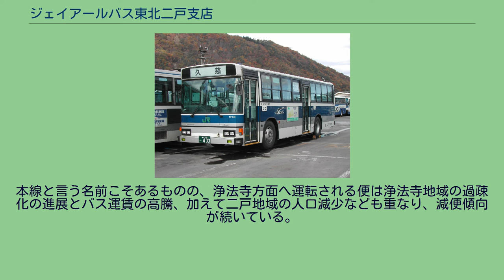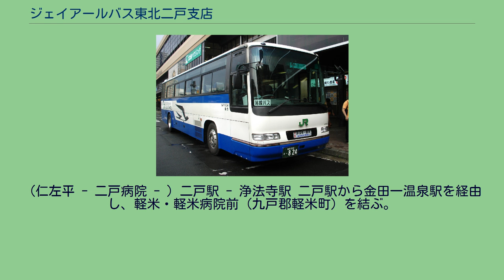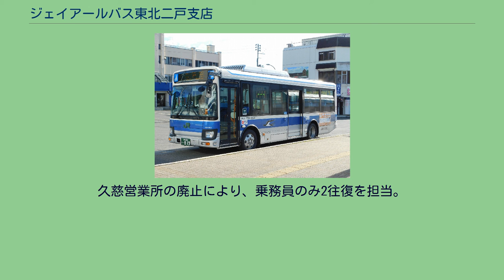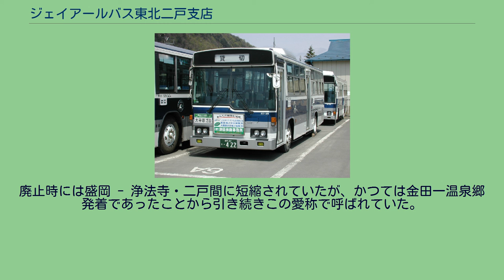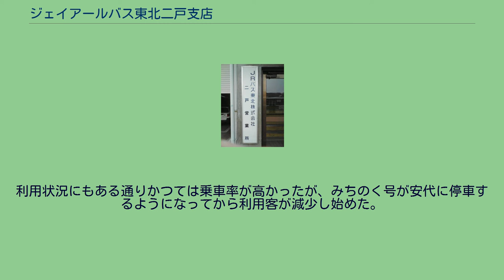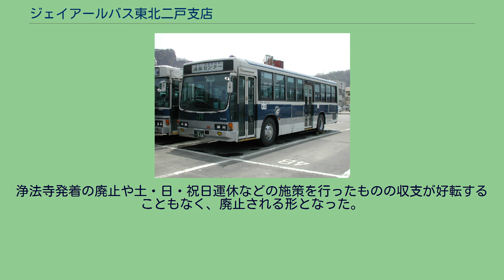ジェイアールバス東北二戸支店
二戸営業所全景、カシオペアメッセ・なにゃーと展望台から（2008年2月） 表札 ジェイアールバス東北二戸支店（ジェイアールバスとうほくにのへしてん）は、岩手県二戸市にあるJRバス東北の営業所（支店）である。
二戸駅に到着した路線バス（2018年9月撮影） 岩手県二戸市内を運行する。
鉄道敷設法別表第10号に規定する「岩手県一戸ヨリ荒屋ニ至ル鉄道」の鉄道先行路線として開業した。
一時期は浄法寺 - 一戸直行便、御返地 - 岩手足沢（足沢線）、新安比温泉方面への支線が存在したが、現在は二戸駅 - 浄法寺駅の系統のみ（うち平日の一部の便は軽米線仁左平方面行支線に相互乗り入れ）である。
本線と言う名前こそあるものの、浄法寺方面へ運転される便は浄法寺地域の過疎化の進展とバス運賃の高騰、加えて二戸地域の人口減少なども重なり、減便傾向が続いている。
（仁左平 - 二戸病院 - ）二戸駅 - 浄法寺駅 二戸駅から金田一温泉駅を経由し、軽米・軽米病院前（九戸郡軽米町）を結ぶ。
地域間幹線系統として国・岩手県の補助を受ける。
2016年から岩手県立軽米高等学校「軽高祭」開催日は臨時便が運行され、そのうち高速車で運用される便は、軽米町出身の古舘春一原作の漫画『ハイキュー!!』にあわせて「カルマイトッキュー!819号」として運行される。
軽米病院での夜間滞泊も設定されている。
二戸駅 - 二戸病院 - 金田一温泉駅 - 温泉センター - 軽米 - 軽米病院前 二戸駅 - 一戸駅 - 一戸病院（ - 小鳥谷駅 - 冬部 - 葛巻 - 葛巻病院） 葛巻方面への便は本数が少なく、平日および休日のうち特定日のみ運転されている。
スワロー号（2018年9月撮影） 岩手県久慈市と同県二戸市を結ぶ路線バス。
運賃を通常の路線賃率に対して、営業施策的に設定している（運賃逓減制度）ため、JRバス回数券での乗車はできない。
「ジャパンレールパス(JRP)」で乗車することができる。
久慈駅 - 西の沢（旧・JRバス久慈営業所） - 戸呂町 - 道の駅おりつめ - 二戸駅 運行開始当初は久慈営業所が運行の中心であったが、同営業所の廃止に伴い全て当営業所での担当になっている。
久慈泊所（旧久慈営業所）での夜間滞泊が設定されている。
久慈営業所の廃止により、乗務員のみ2往復を担当。
詳細は路線記事参照のこと。
（八戸 - 仙台線。乗務員のみ担当で下りの二戸PA乗継ぎであった） 盛岡駅で発車を待つすーぱー湯〜遊（2007年7月撮影） 岩手県盛岡市と同県二戸市を結んでいた高速バス。
廃止時には盛岡 - 浄法寺・二戸間に短縮されていたが、かつては金田一温泉郷発着であったことから引き続きこの愛称で呼ばれていた。
運行回数は盛岡 - 二戸間1往復。
平日のみ運行で、土・日・祝日は運休であった。
利用状況にもある通りかつては乗車率が高かったが、みちのく号が安代に停車するようになってから利用客が減少し始めた。
浄法寺発着の廃止や土・日・祝日運休などの施策を行ったものの収支が好転することもなく、廃止される形となった。
盛岡駅（東口1番のりば） - 安代インター - 荒屋新町駅 - 浄法寺駅 - 天台寺 - 二戸駅